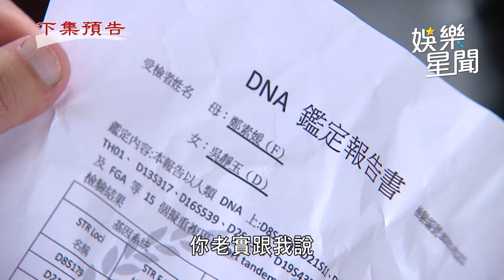天道／子彤才剛跟凱鴻分手就意外懷孕 萬董險被撞使蛤蟆功脫逃？｜三立娛樂星聞